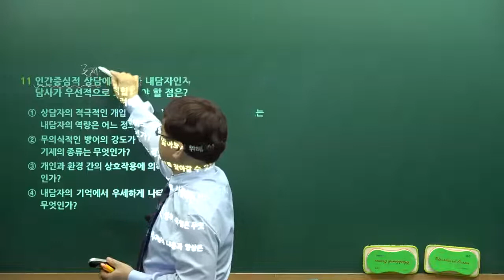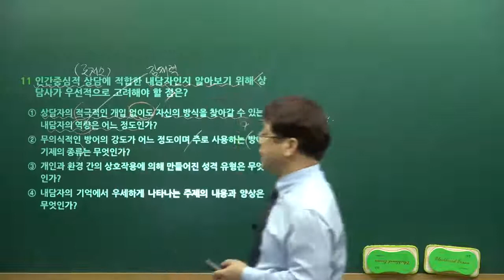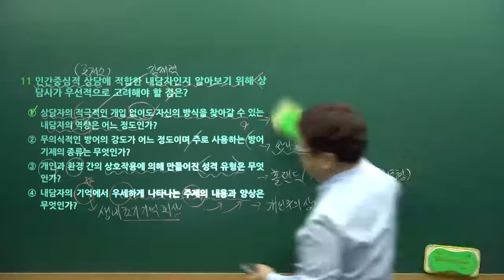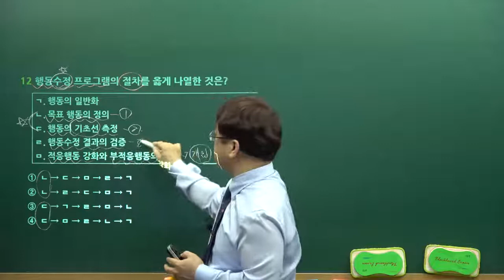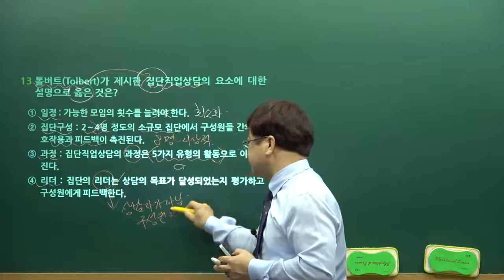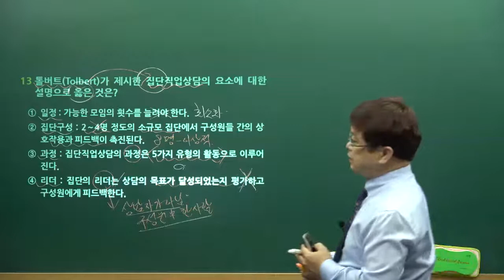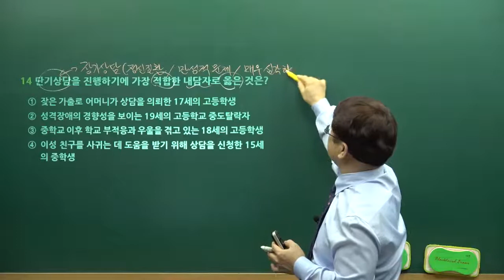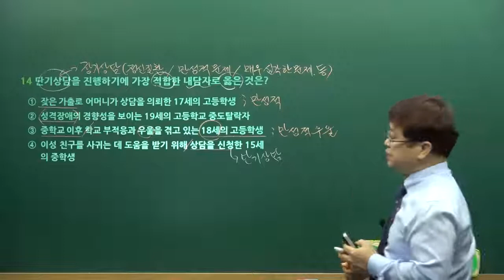[직업상담직]직업상담 심리학개론 테마별 문제풀이 강의 - 나눔복지교육원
■합격생들이 추천하는 0순위 강의!!